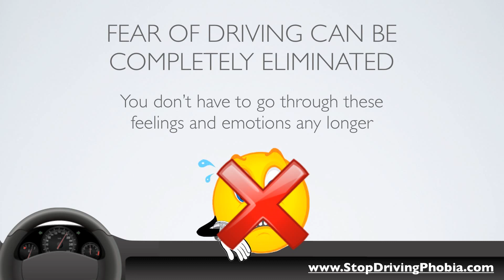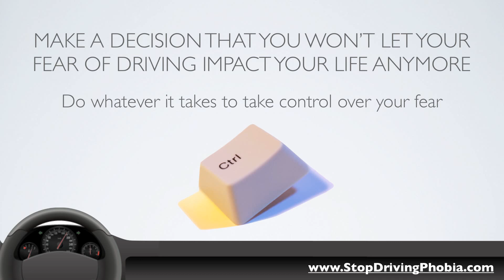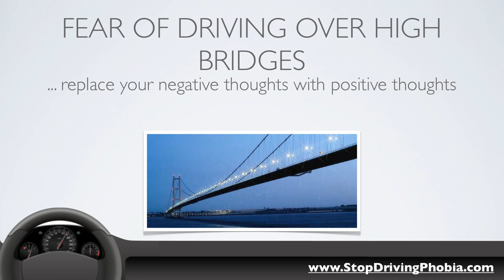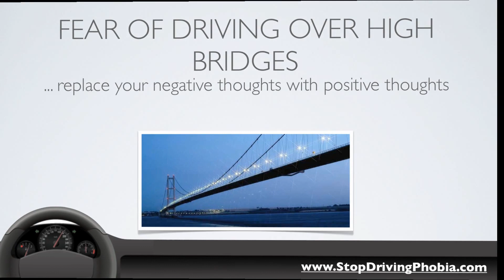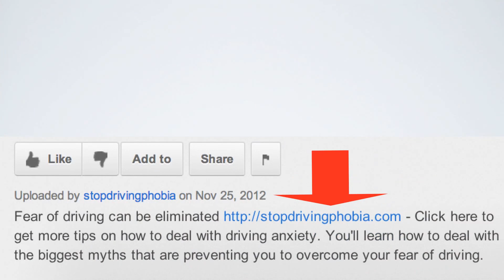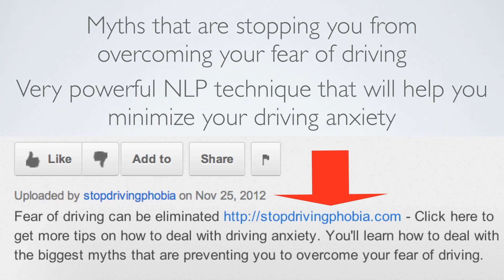Driving Phobia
Driving anxiety should not stand in the way to living your life the way you are supposed to. Watch this video and learn how to overcome fear of driving.